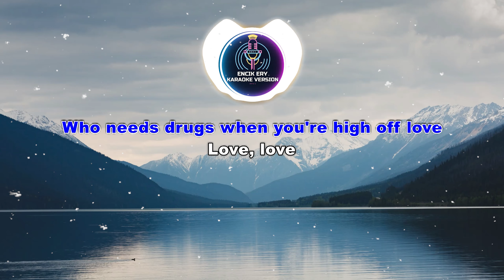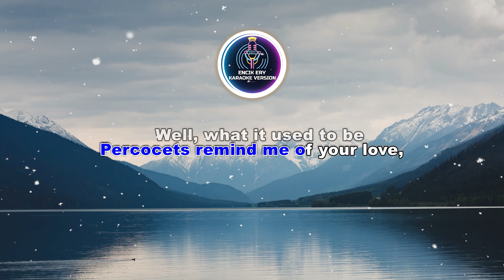Rod Wave - Love Overdose [ Karaoke Version ]